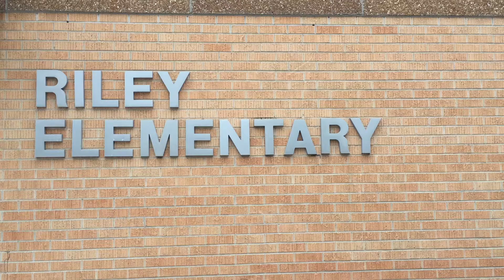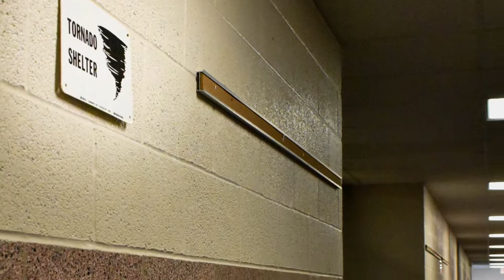Riley Virtual Tour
Take a look to inside Riley Elementary to see the proposed changes and enhancements included in the upcoming Bond Election.